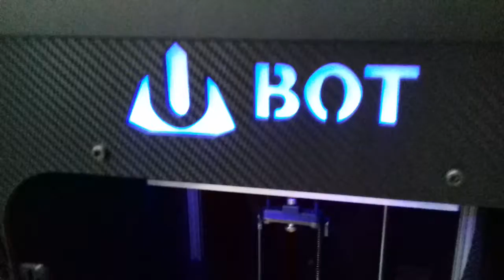Ozobot case 2 - 3D printer Radowo Małe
Ozobot case